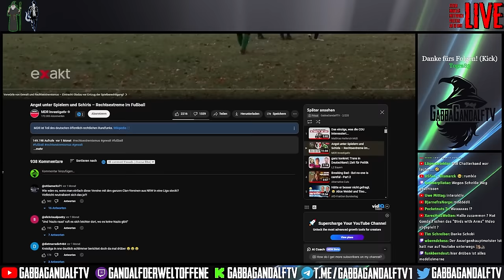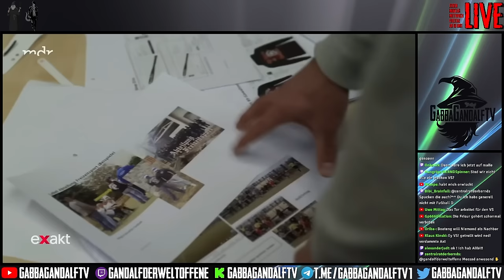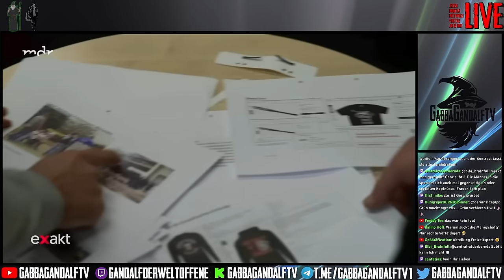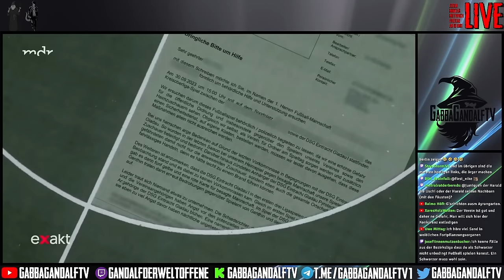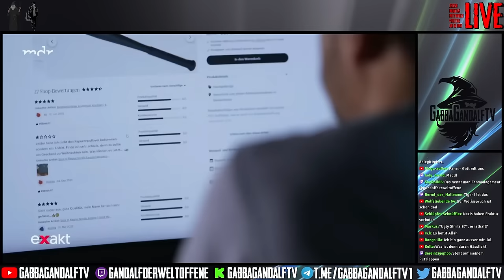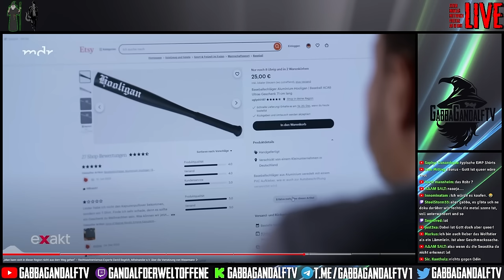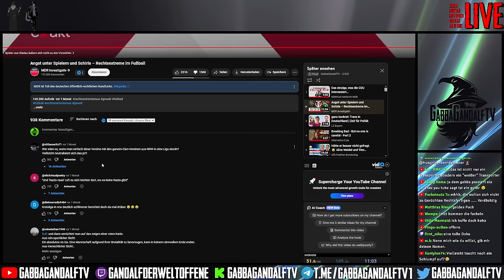Rechtsextreme im Fußball? | Reaktion (feat. Schonungslos)